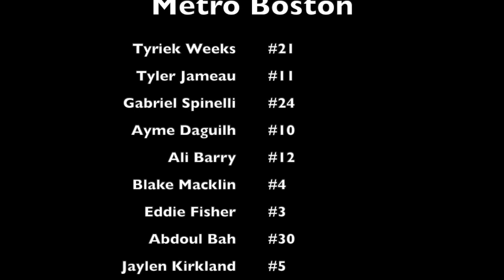Metro Boston vs SJ Hoops Elite July 2021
This video is about Metro Boston vs SJ Hoops Elite July 2021